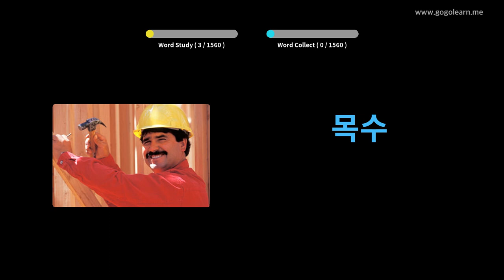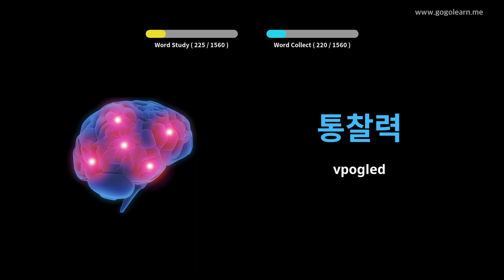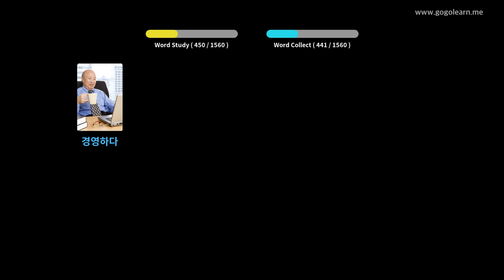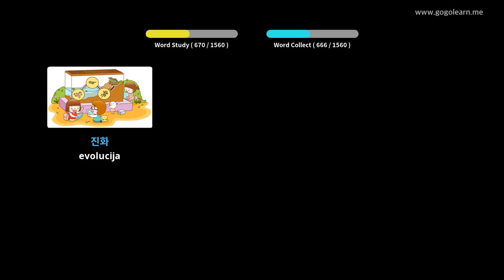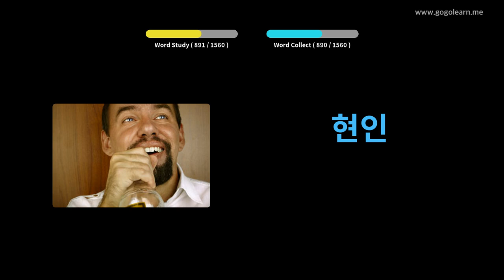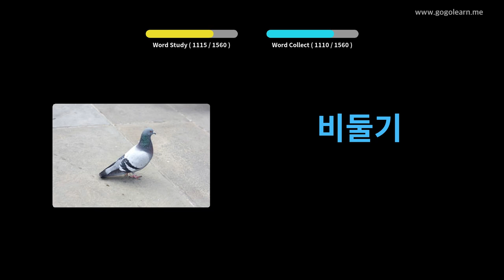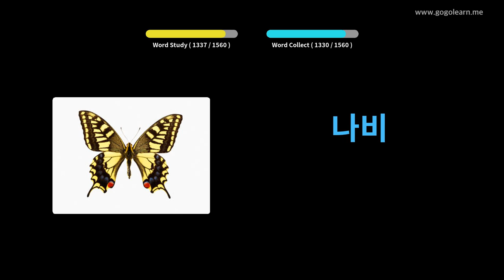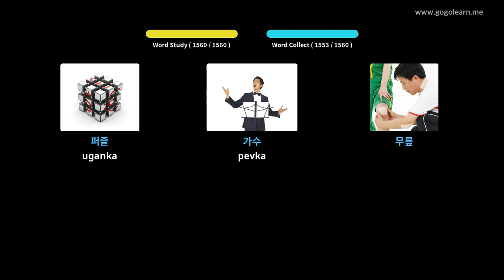Korejski besednjak Osnovni | Golearn